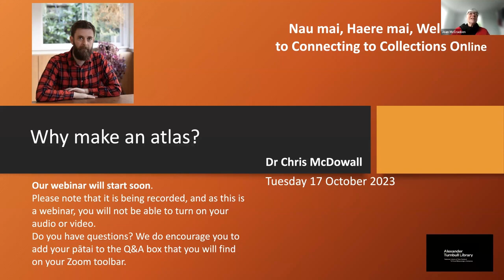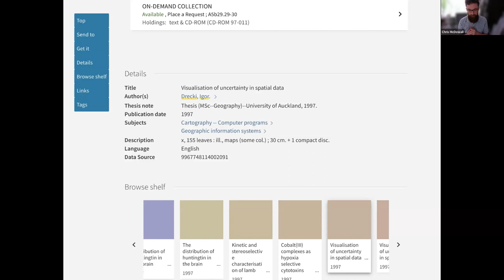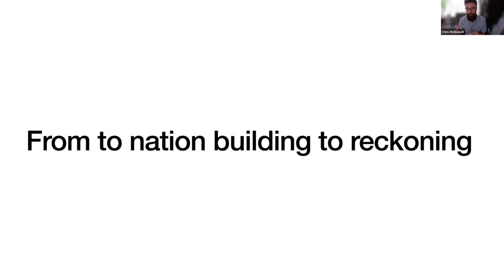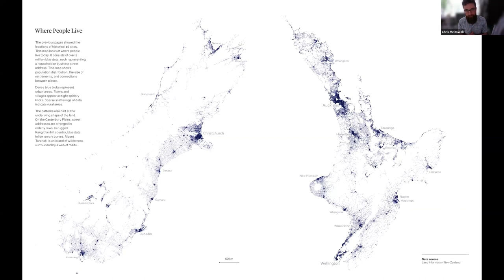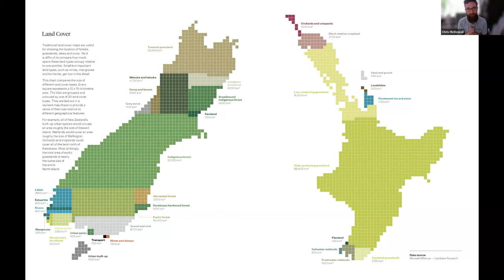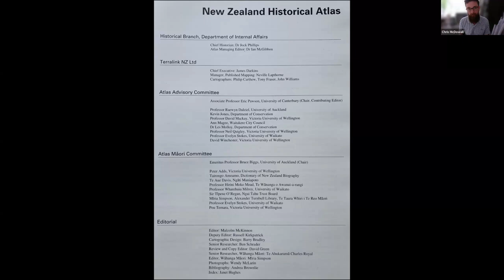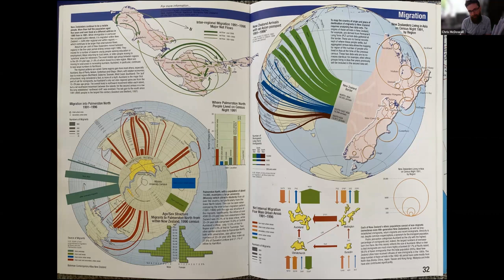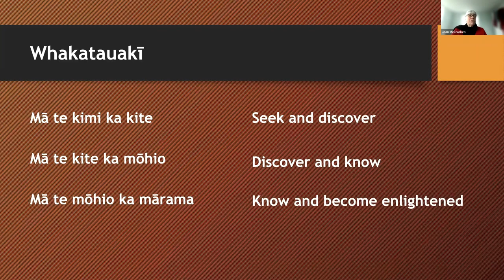Connecting to Collections — Why make an atlas?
Join Dr Chris McDowall at this ‘Connecting to collections’ talk for a thoughtful discussion about the creation and interpretation of maps. Chris will explore the fundamental question of ‘Why make an atlas?’ and reflect on the enduring significance of these geographical compilations.

This talk is about our Connecting to Collections talks are held on the 3rd Tuesday of each month (February to November). Find out more about our Connection to Collections talks

0:00:00 Mihi and acknowledgments
0:02:10 Introduction
0:04:21 Tribute to Igor Drecki
0:13:40 History of atlases in New Zealand
0:21:38 Mapping population density
0:26:31 Pre-European Māori population
0:29:10 Atlas as inventory
0:34:48 Mapping earthquakes
0:38:01 New Zealand historical atlas: visualising New Zealand
0:45:48 Contemporary Atlas of New Zealand
0:49:49 Microgeographies and the richness of lived experiences
0:53:35 Hospital restructuring
0:55:25 Conclusion — why make an atlas?
0:57:14 Thank you